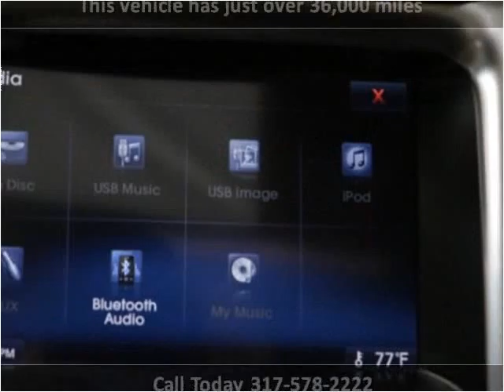2014 Hyundai Sonata Used Cars Fishers IN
This 2014 Hyundai Sonata is available from Unlimited Motors.